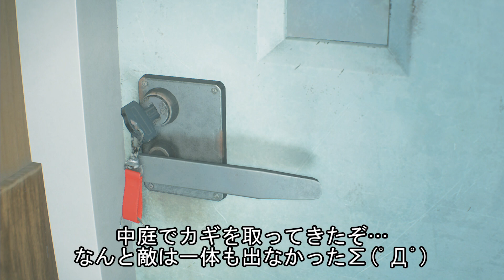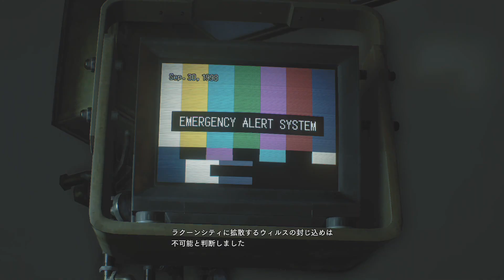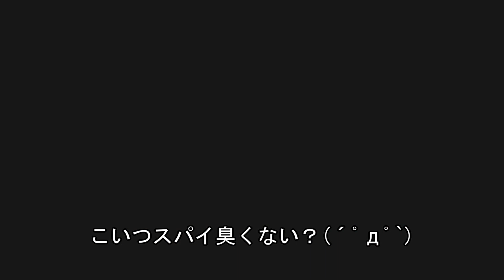【バイオハザードRE3】字幕実況#8 ジルさん彼を探してラクーンシティへ カルロス編 病院 ハンターβ Raccoon City Resident Evil3 バイオRE3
ハンターの得意技首狩り！即死！
コスをクラシックにして攻略( *ﾟ∀ﾟ)=3
ラクーンシティを走り回るバイオ３が帰ってきた！(ﾟ∀ﾟ)
ニコライ カルロス ミハイル ロバート・ケンドも登場(=ﾟωﾟ)ﾉ
ジルが主人公になった最後のナンバリング作品！リベレーションズ除く…
全員顔も完全にリメイクされました。カルロスはチリチリになりました( ;･∀･)